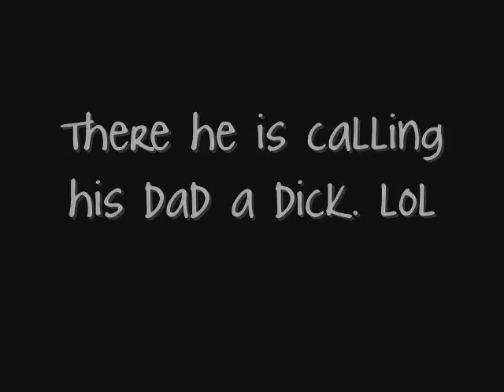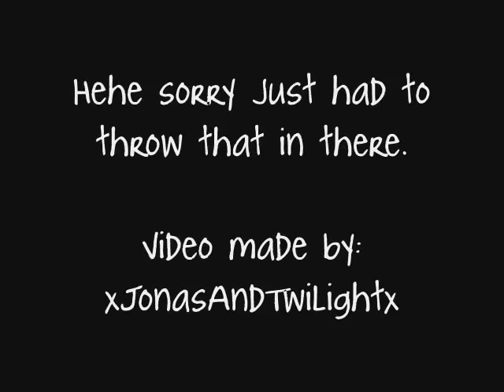Taylor Lautner "Dad's being a dick"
haha i just came to upload this video :)
my break is still on though until next week.